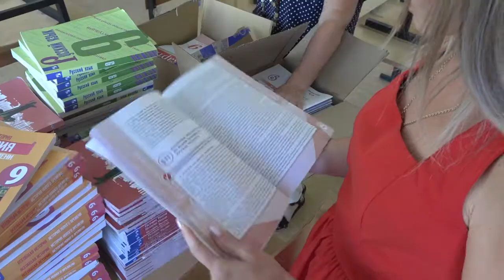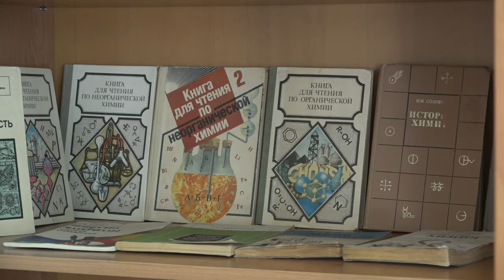Общественная приемка школ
16 августа в Одинцовском округе стартовала общественная приемка образовательных учреждений. Готовность школ к новому учебному году проверяют местные депутаты и представители родительского сообщества.